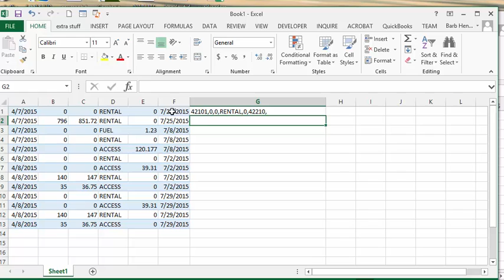Combine cells separate by a comma in Excel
combine a horizontal list of cells in one cell separated by a comma.

easyexcelanswers